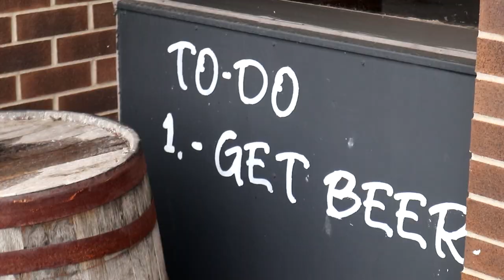Covid Caching! We're INFECTED with Adventure!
From Junk in the Trunk to Tunneling for a Cache to Climbing a Pole Geocaching got us out and into the world in spite of the Virus. The world is still there. Be cautious but don't let in rule you. Be brave, be careful, but be adventurous.